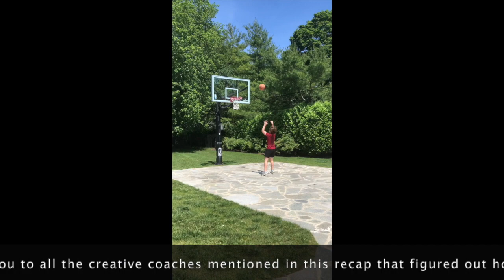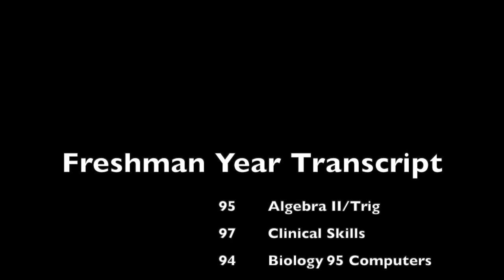Sarah Hughes 2020 Quarantine Training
This video recaps Sarah Hughes's 2020 Quarantine Training